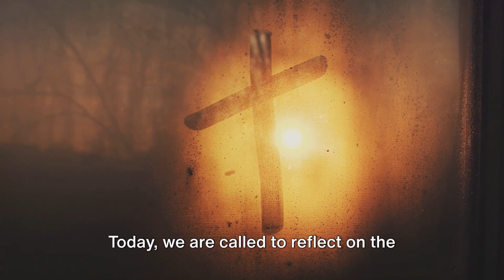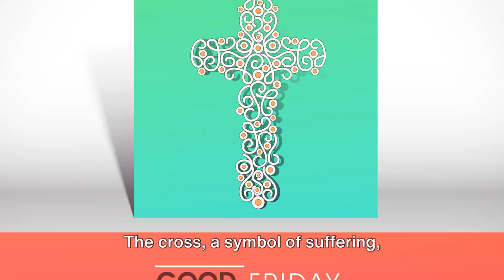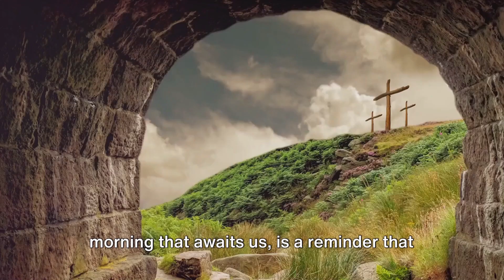A Message of Hope Good Friday Reflection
The story of Good Friday does not end in darkness. The Resurrection, the glorious Easter morning that awaits us, is a reminder that even in death, there is life. Even in our deepest sorrows, there is a promise of unimaginable joy.